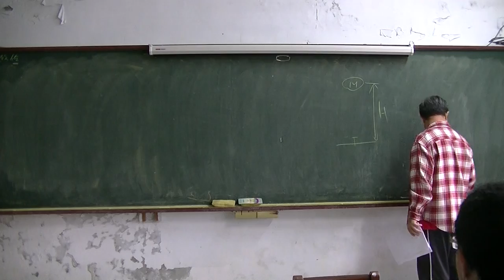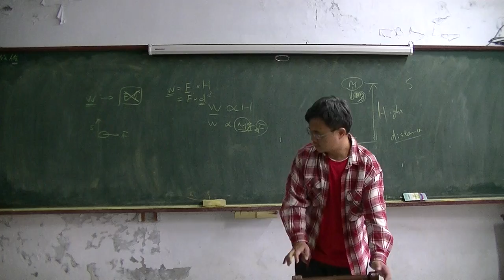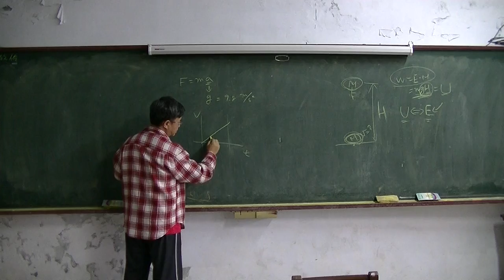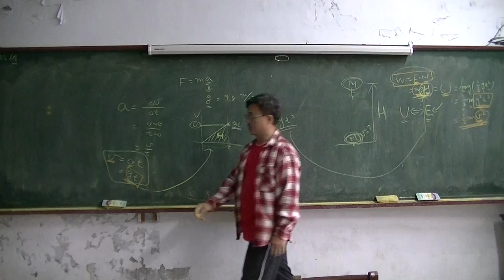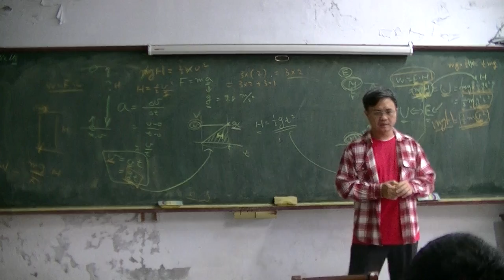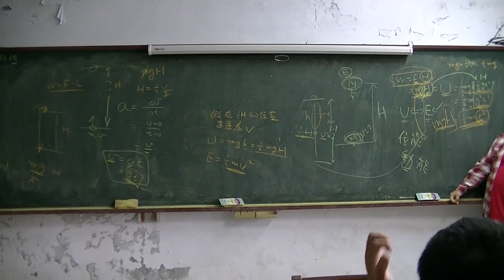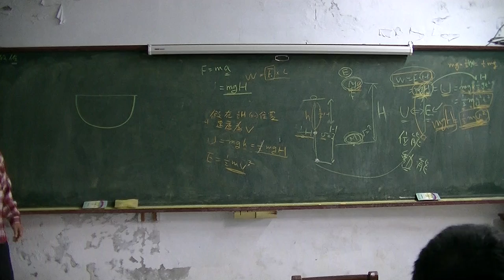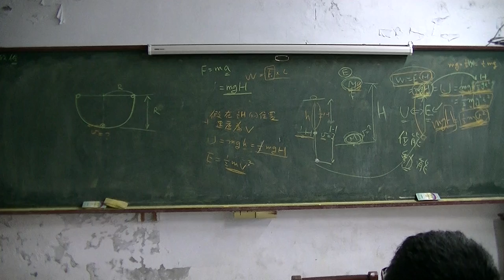國中物理 功、能、功率01